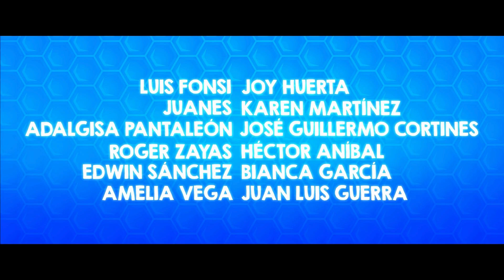CAPITÁN AVISPA (Trailer)